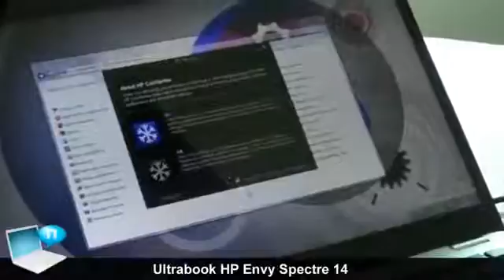Ultrabook HP Envy Spectre 14 presentazione italiana